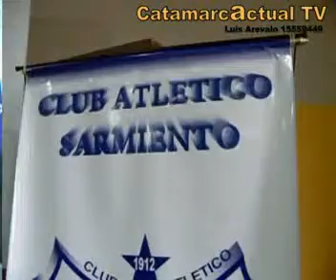El Sec. De Deportes de la Provincia Maximiliano Brumec y los 100 años del Cub Sarmiento.flv